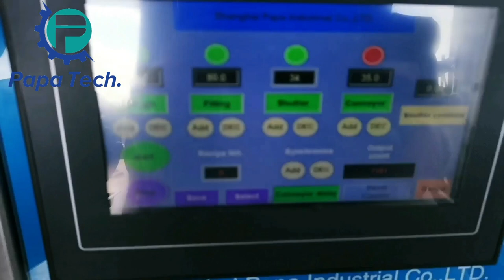Automatic P160 shredded peanuts coated date ball making machine